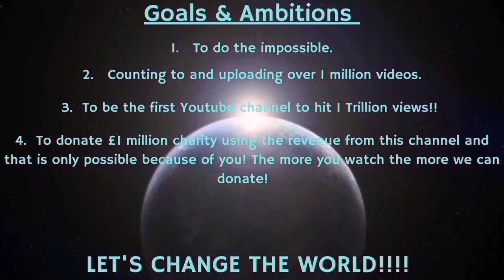Counting to ONE MILLION!!, This is Number 97,571